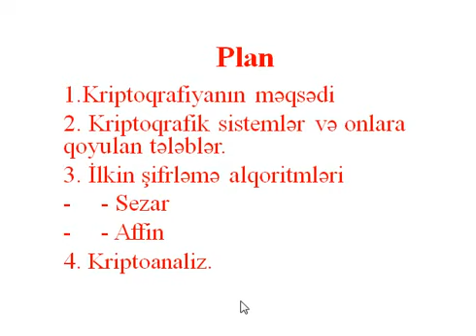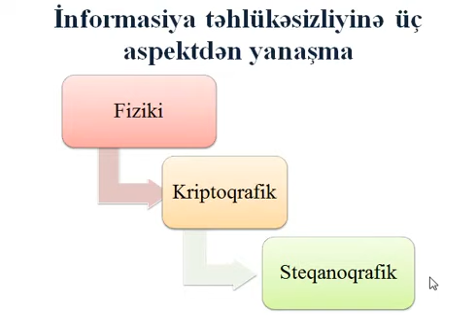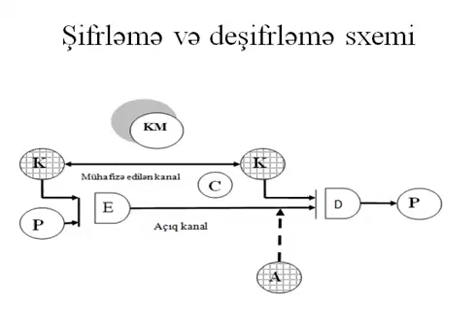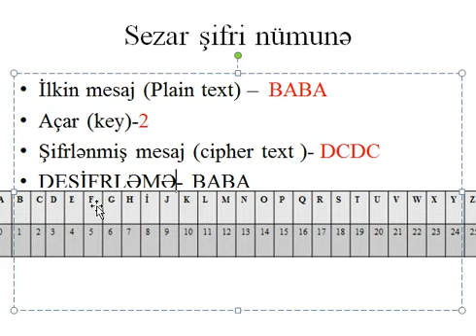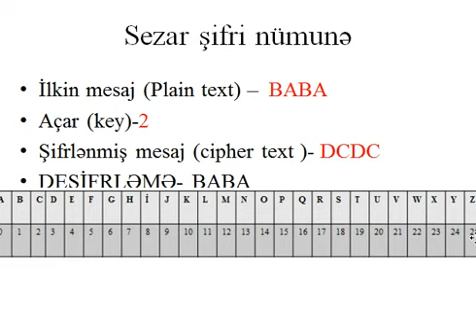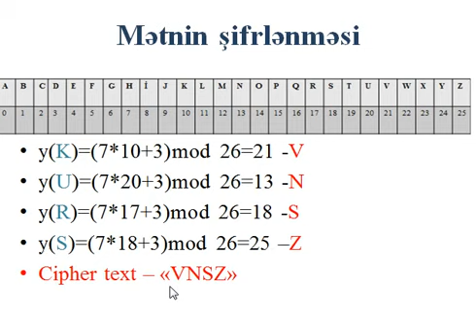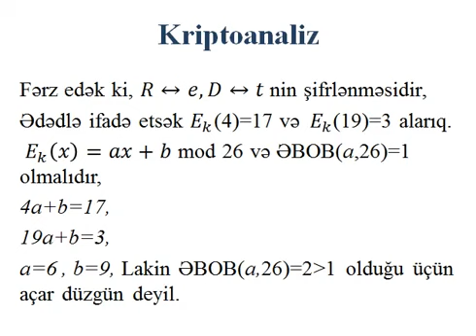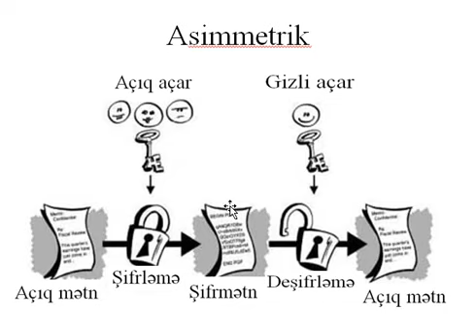Videodərs (İnformasiya Təhlükəsizliyi)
Fənn: İnformasiya Təhlükəsizliyi
Mövzu: İnformasiyanın qorunmasının kriptoqrafik üsulları
Mühazirəçi: Ababil Nağıyeva